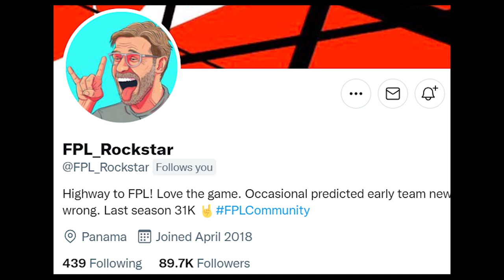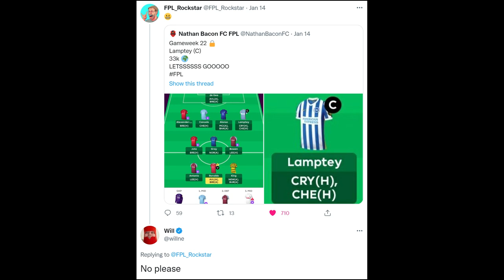I Captained Lamptey In FPL Double Gameweek 22... And This Is What Happened... (Gone Wrong)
📝 I Captained Lively Lamptey In FPL Double Gameweek 22 ... And This Is What Happened (The movie, the montage)
Previous FPL Rank Record:
🌎 2019/20: 24k
🌎 2020/2021: 93k
💯 Road to finishing Number 1 in the world in FPL!